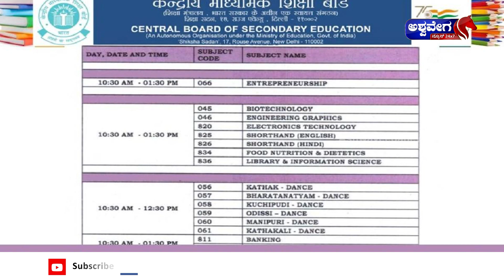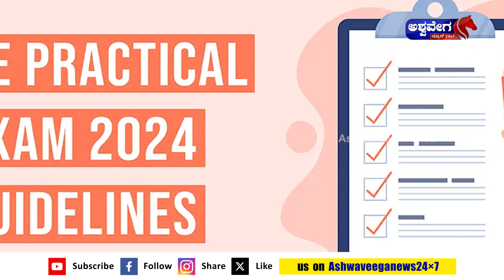New Guidelines for Examination : CBSE ಖಾಸಗಿ ವಿದ್ಯಾರ್ಥಿಗಳ ಪ್ರಾಯೋಗಿಕ ಪರೀಕ್ಷೆಗೆ ಹೊಸ ಮಾರ್ಗಸೂಚಿ..!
New Guidelines for Examination : CBSE ಖಾಸಗಿ ವಿದ್ಯಾರ್ಥಿಗಳ ಪ್ರಾಯೋಗಿಕ ಪರೀಕ್ಷೆಗೆ ಹೊಸ ಮಾರ್ಗಸೂಚಿ..! Sudha Gowda | @ashwaveeganews24x7